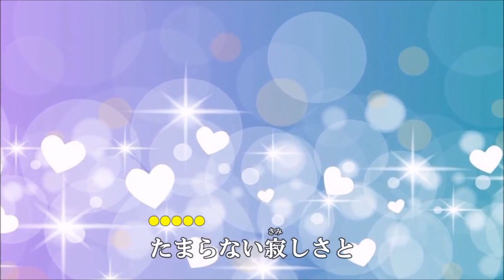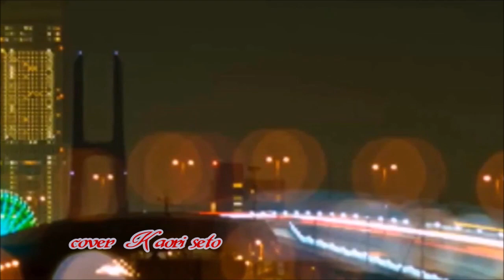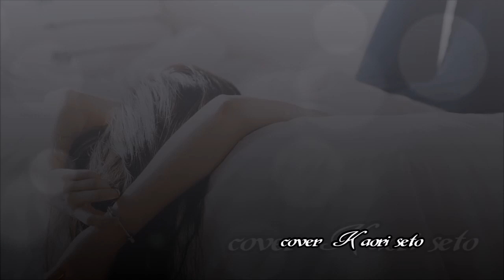優しい嘘をください (れいかさん) cover / K.seto ② ♭2 . 11.26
2018年6月6日発売
歌手 / れいかさん

色っぽい歌や
艶っぽい歌は　苦手だけど
大好きな杉本眞人先生の作曲だったので
覚えてみました。

素敵な背景映像は
kituke meijin　様からお借りしました。
ありがとうございました。